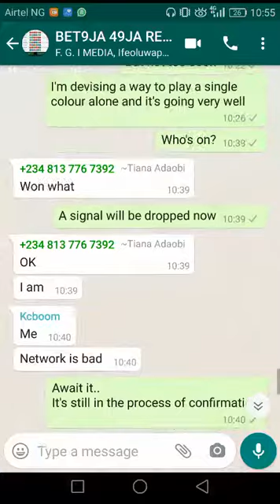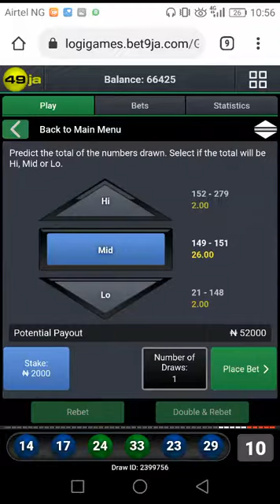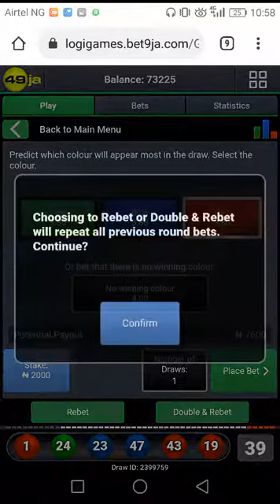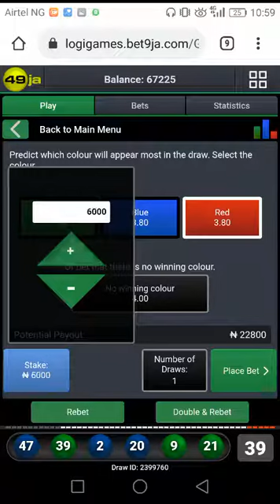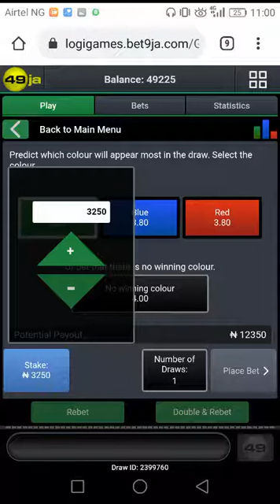Tremendous Gameplay (08081490675) Bet9ja winning Colour Regime End Strategy